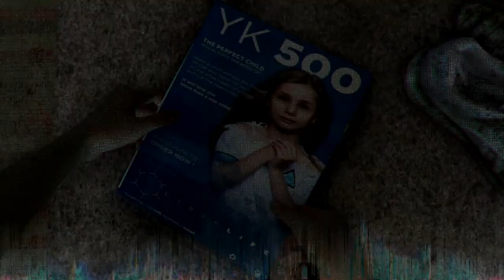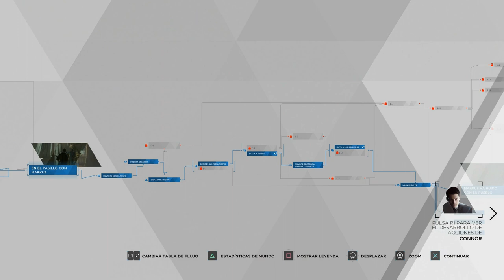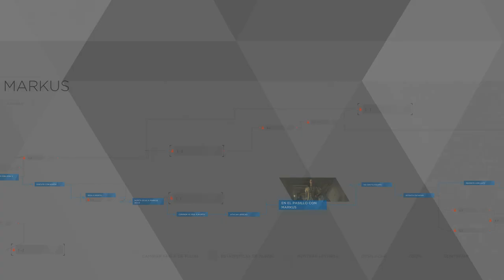Detroit Become Human (Gameplay en Español Ps4) Capitulo 13